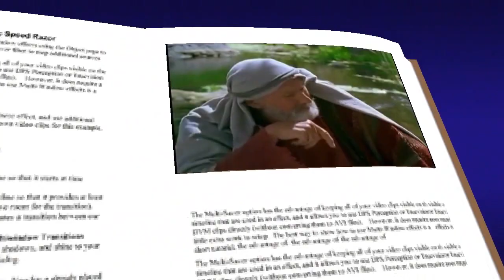mateo 19, 3-12 evangelio agosto 12 2022